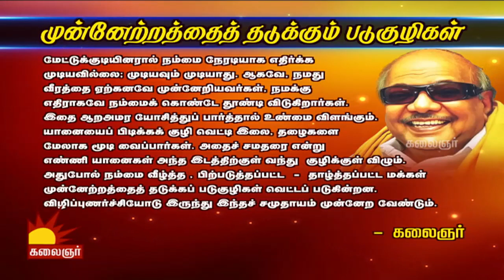Vidiyale Vaa | Epi 1431 | 20/12/2018 | Kalaignar TV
Vidiyale Va is a morning Talk show of Kalaignar TV about healthy life, healthy society and special interviews.This show consists of segments mentioned below.

Show Segments

Palandu Valndhida : Dr Gowthaman
Theedhum Nanrum : Mr Manushya Puthiran
Sirappu Virundhinar : Mr Ma Kandiyappan
Onre Sol Nanre Sol : Professor Mr Suba Veerapandiyan
Alosanai Neram : Semippum Mudhalidum
Kattralum Karpithalum